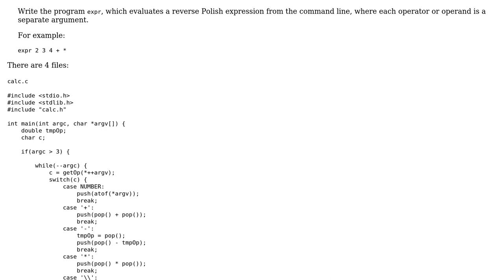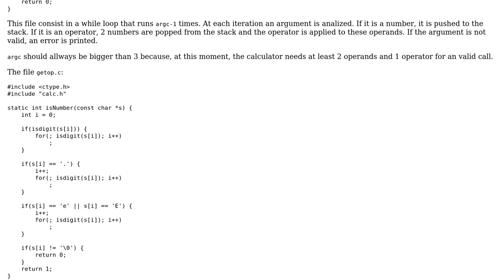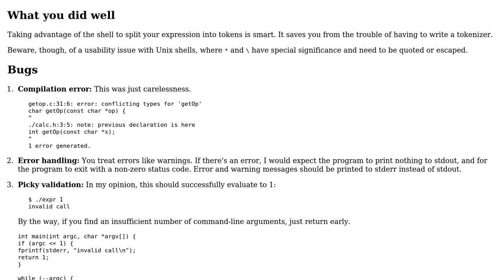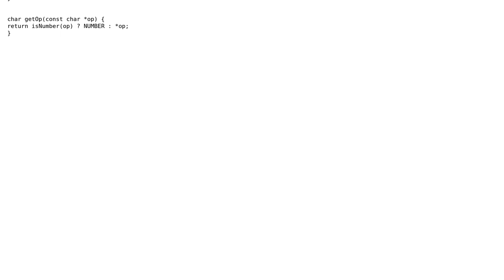Code Review: Command line reverse polish calculator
With thanks & praise to God, and with thanks to the many people who have made this project possible! You are responsible for your own actions.